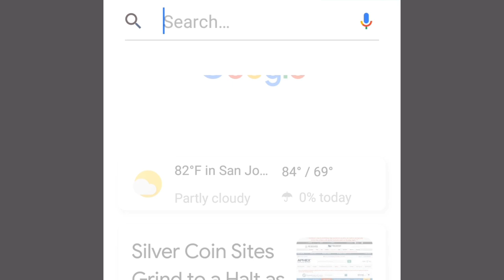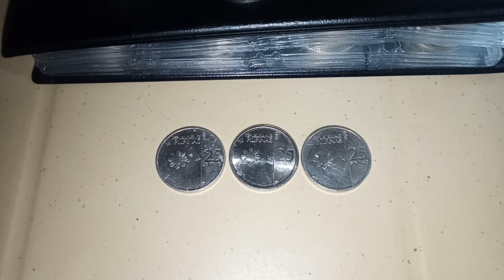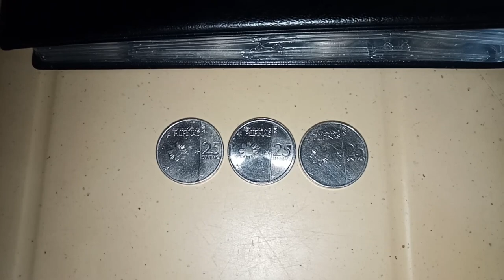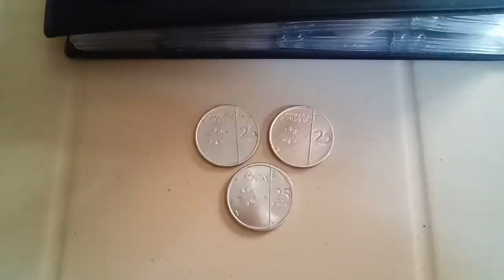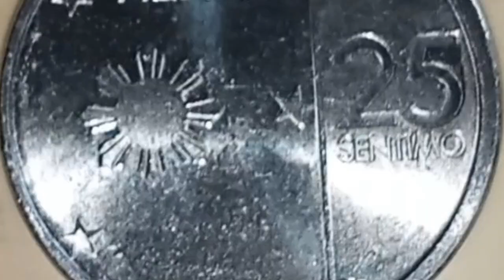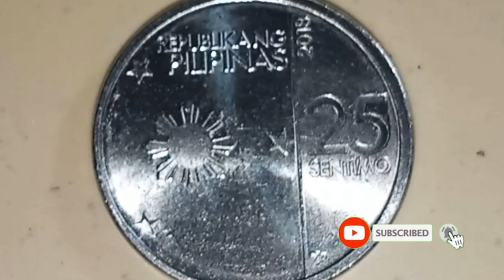Inpormasyon rare 2018 25 cents NGC/Frost coin | KAALAMAN